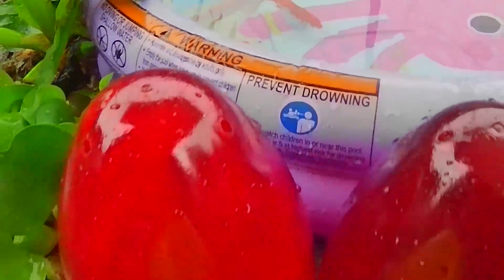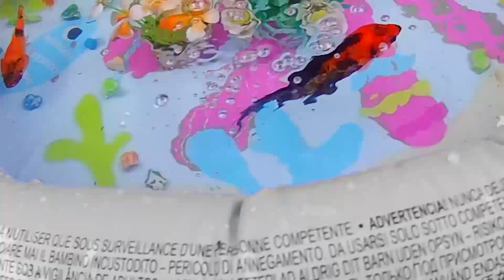So Amazing Catching Colorful Betta Fish In The River Giant Catfish Ornamental Fish Turtle Bird Tapir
Amazing So Amazing Catching Colorful Betta Fish In The River Giant Catfish Ornamental Fish Turtle Bird Tapir